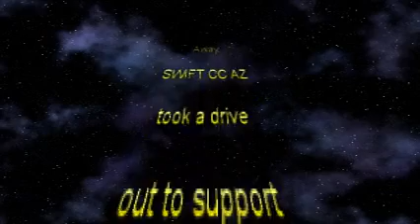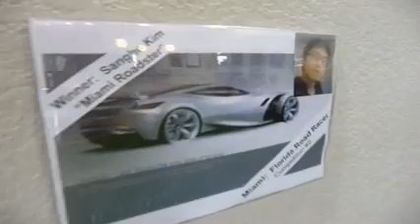SWIFT CC AZ - Local Motors Grand Opening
SWIFT CC AZ showing support to our community. We took a trip out to Local Motors  for thier Grand Opening.